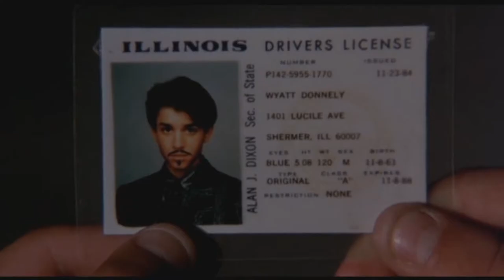Drink It - Weird Science. Remastered [HD]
Funny scene from the movie: Weird Science. 1985.

Starring Anthony Michael Hall, Ilan Mitchell-Smith and Kelly LeBrock.

You guys get along with your parents...?